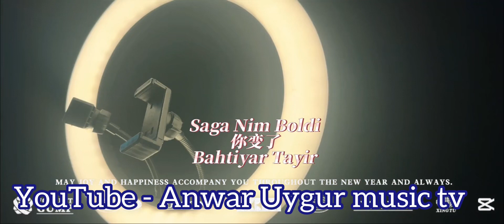بەختىيار تايىر | ساڭا نىم بولدى | behtiyar tayir | Uyghur nahxa | Uyghur song | Uyghur music